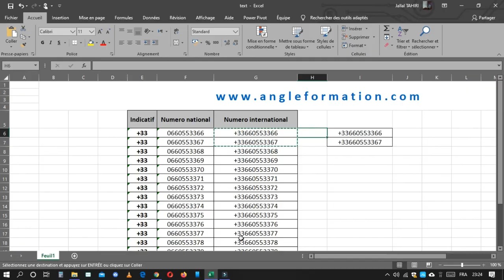Guide Pratique : Comment Combiner le Texte de Deux Cellules Excel ou Plus en une Seule Cellule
La combinaison de texte à partir de différentes cellules Excel en une seule cellule peut être utile pour consolider des informations ou créer des formats spécifiques. Dans cet article, découvrez différentes méthodes pour combiner efficacement le texte de deux cellules ou plus en une seule cellule en utilisant des formules, des fonctions et des astuces pratiques.

Méthode 1 : Utilisation de l'Opérateur Concaténation (&)
L'opérateur de concaténation (&) vous permet de combiner le contenu de plusieurs cellules en une seule.

Sélectionner la Cellule de Destination : Choisissez la cellule dans laquelle vous souhaitez combiner le texte.

Utilisation de l'Opérateur Concaténation : Dans la barre de formule, commencez par taper "=" suivi de la première cellule que vous souhaitez combiner. Ensuite, ajoutez "&" suivi de la deuxième cellule, et ainsi de suite pour toutes les cellules que vous voulez combiner.

Exemple de Formule : Si vous voulez combiner le contenu de A1, B1 et C1, la formule ressemblerait à : "=A1 & B1 & C1".

Appuyer sur Entrée : Appuyez sur "Entrée" pour valider la formule. La cellule affichera maintenant le texte combiné.

Méthode 2 : Utilisation de la Fonction CONCATENER
La fonction CONCATENER est une fonction spécialement conçue pour combiner le contenu de plusieurs cellules.

Utilisation de la Fonction CONCATENER : Dans la cellule de destination, tapez "=CONCATENER(" suivi de la première cellule que vous souhaitez combiner, suivi de "," et ainsi de suite pour les autres cellules.

Exemple de Formule : Si vous voulez combiner le contenu de A1, B1 et C1, la formule ressemblerait à : "=CONCATENER(A1, ",", B1, ",", C1)".

Méthode 3 : Utilisation de la Fonction CONCAT
La fonction CONCAT (disponible dans les versions Excel plus récentes) fonctionne de manière similaire à CONCATENER, mais offre une syntaxe plus simple.

Utilisation de la Fonction CONCAT : Dans la cellule de destination, tapez "=CONCAT(" suivi de la première cellule, suivi de "," et ainsi de suite pour les autres cellules.

Exemple de Formule : Si vous voulez combiner le contenu de A1, B1 et C1, la formule ressemblerait à : "=CONCAT(A1, ",", B1, ",", C1)".

Précautions et Astuces :

Vous pouvez ajouter des espaces ou d'autres caractères entre les éléments concaténés en utilisant des guillemets dans la formule. Par exemple, "=A1 & " - " & B1" ajoutera un tiret entre les textes des cellules A1 et B1.

Utilisez la fonction de suppression des doublons pour éviter de combiner des cellules contenant des duplications.

Utilisation du Texte Combiné :

Combinez le texte de plusieurs cellules pour créer des titres, des adresses, des descriptions et d'autres contenus personnalisés.

Cette technique est utile pour créer des rapports et des documents qui nécessitent la combinaison d'informations provenant de différentes sources.